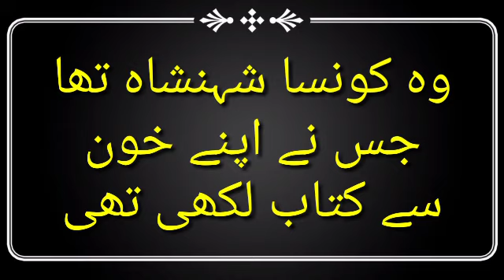wo konsa badshah h jis ny apny khoon sy kitaab likhi thi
wo konsa badshah tha jis ny apny khoon sy kitaab likhi thi
or pakistan ka wo konsa shehar h jisy cheenyun ki basti kaha jata ha